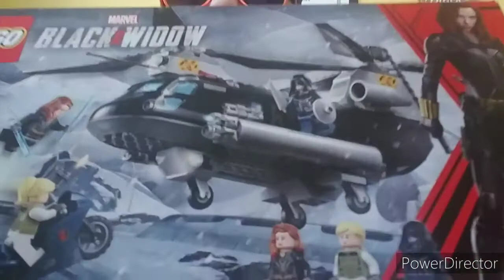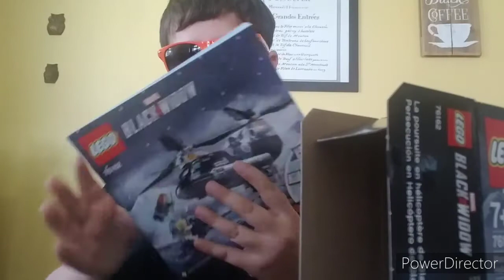Lego black widow unboxing video